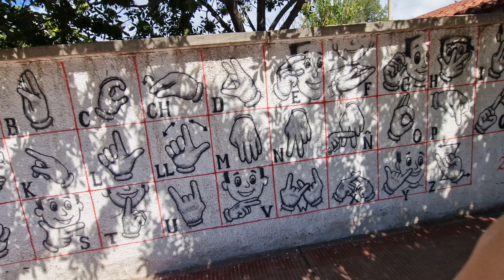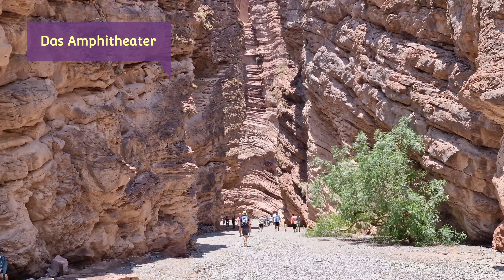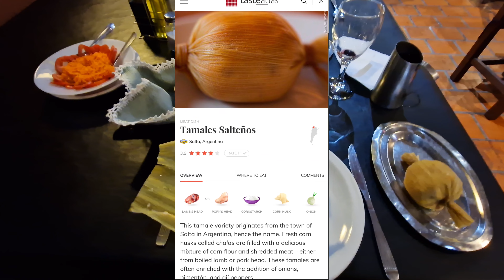Argentinien | Cafayate | 2023 | Tag 116 | in der Quebrada (Schlucht) Colorado